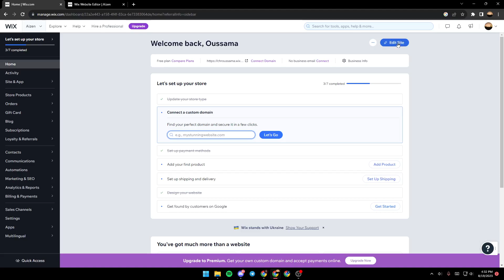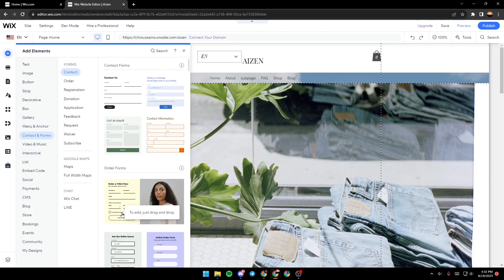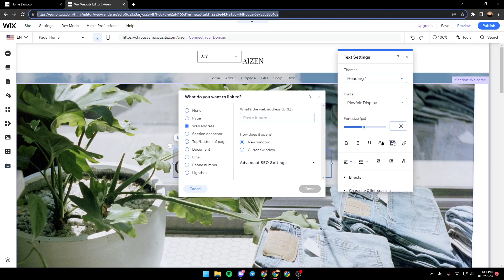How To Redirect Domain Wix Tutorial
Today we talk about redirect domain wix,wix tutorial,wix seo tips,wix domain name